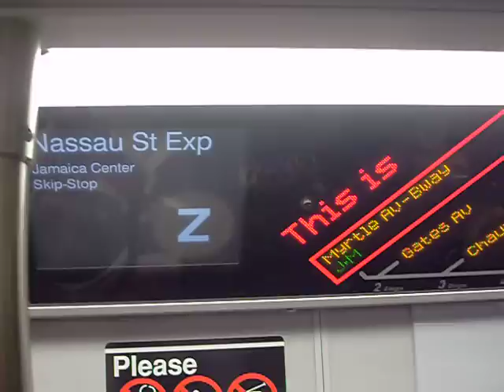R160a Z Train at Myrtle Av-Broadway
Transfer to the J & M Train